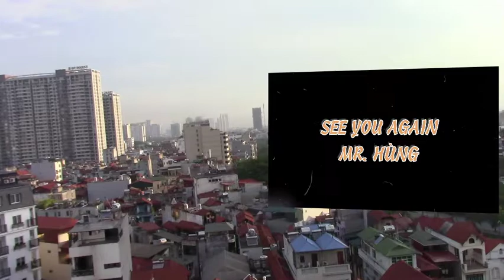Bác sĩ chuyên khoa | Cùng dịch tiếng Anh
Ở bệnh viện bên này là khoa nội và bên kia là khoa ngoại, người Anh gọi khoa nội là department of internal medicine, đáng lý khoa ngoại phải là department of external medicine. Nhưng họ lại đặt tên khoa ngoại là Department of Surgery…và từ specialty vừa có nghĩa là đặc sản, vừa có nghĩa là chuyên khoa….Rắc rối thật!

Hãy đồng hành với cùng dịch tiếng Anh để chúng ta cùng tiến bộ trong việc học tiếng Anh và tiếng Việt các bạn nhé!

ORIGINAL VIDEO:
What are the different types of doctors? Specialties in Medicine!